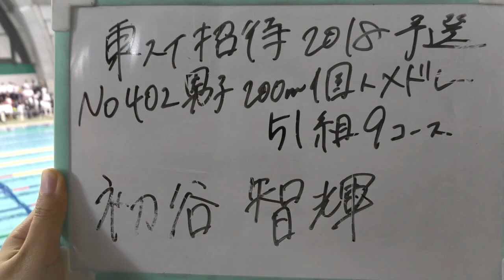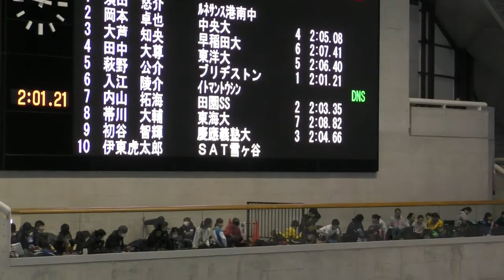トウスイ招待 200m IM 初谷